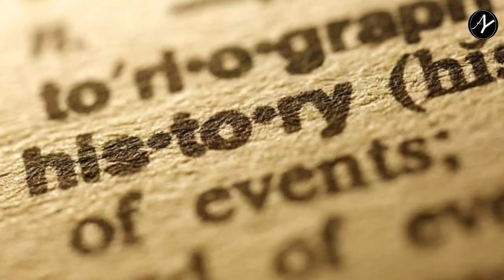The Ancient World History | Official Trailer | History of The World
This is the first part of The History of the World, a new documentary series. The video tells story of the first human civilizations; from ancient Egypt to the mighty Persian Empire.

The History of the World: - The Ancient World follows the rise and fall of the great kingdoms of the ancient world: the Egyptian civilization, Mohenjo Daro, the Mycenaeans of Greece, the first Chinese kingdoms, the Israelites, the Assyrian Empire – and much more. You'll experience great battles, like Megiddo, Kadesh, the Trojan War and the Persian conquest. And you'll witness first hand the great accomlishments of the first civilizations: farming, city-building, writing, trade, exploration and lawmaking. Some of the legendary figures of history are included here: Egyptian pharaohs like Thutmose, Thutankhamon and Ramesses; the heroes of the Mycenean Age, like Achilles and Hector; the great Jewish kings Saul, David and Solomon; and the mighty Persian rulers such as Cyrus and Xerxes.

To tell the history of the ancient world, dozens of different films, TV-series and documentaries have been used. This includes Exodus: Gods and Kings, Mohenjo Daro, Troy, Tut, The Bible, Mankind: The Story of All of Us and Andrew Marr's History of the World.

Full Credits list:

Sid Meier's Civilization IV (Firaxis, 2006)

Andrew Marr's History of the World (BBC, 2012)

10,000 BC (Warner Bros, 2008)

The Scorpion King (Universal Pictures, 2002)

The Scorpion King 2: Rise of a Warrior (Universal Pictures, 2008)

The Scorpion King 4: Quest for Power (Capital Arts, 2014)

Sid Meier's Civilization V (Firaxis, 2010)

Mohenjo Daro (UTV Motion Pictures, 2014)

Mankind: The Story of all of Us (History, 2012)

Bronze Age (Pixel Studios, 2016)

Ägypten (Terra X, 2011)

Die Europa-Saga (Terra X, 2017)

The Story of Europe (ZDFE, 2017)

Tut (Spike, 2015)

Troy (Warner Bros, 2004)

The Odyssey (NBC, 1997)

Clash of the Titans (Warner Bros, 2010)

Hercules (Paramount Pictures/Metro-Goldwyn-Mayer, 2014)

The Legend of Hercules (Summit Entertainment, 2014)

The Hittites (ATB Ajans, 2003)

The Mummy: Tomb of the Dragon Emperor (Universal Pictures, 2008)

Crouching Tiger, Hidden Dragon: Sword of Destiny (Netflix, 2016)

Crouching Tiger, Hidden Dragon (Sony Pictures Classics, 2000)

The Lost Bladesman (Edko Films/Easternlight Films, 2011)

Confucius (China Film Group, 2010)

The Bible (History, 2013)

Solomon and Sheba (United Artists, 1959)

Ashurbanipal (The British Museum, 2018)

Noah (Paramount Pictures, 2014)

Prince of Persia: The Sands of Time (Walt Disney Studios, 2010)

The 300 Spartans (20th Century Fox, 1962)

300 (Warner Bros, 2006)

300: Rise of an Empire (Warner Bros, 2014)

Alexander the Great (United Artists, 1956)

Alexander the Great Conquers the World (Bonnier ublications, 2005)

Alexander der Große (Terra X, 2016)

Alexander (Warner Bros, 2004)

Also with music from:
Karl Jenkins & Miriam Stockley; Derek & Brandon Fiechter; Age of Conan; Guild Wars Nightfall/Factions; The Elder Scrolls: Skyrim/Online/Morrowind; Assassin's Creed Origins; Disney's Hercules; Two Steps from Hell; Inception; Kingdom of Heaven; Rome: Total War; World of Warcraft.

It's "Brand Swagger AY" An infinite energy that will never destroy.
Isn't there a passion that can tell me what I do or Who I am except my name.
Brand ► Name, Fame, Money
Swagger ► Style, Skill, Fitness
Abhishek ► Knowledge, Peace, Soul
Yamdevil ► Attack, defence, Attitude

There are 4 words in my name and every word indicates different version of my self.

I Love Myself and I Love the Whole Universe.

Plan for the Project:

I: The Ancient World (10,000 BC-323 BC) - Out Now!
II: Age of Empires (300 BC-180 AD) - Out Now!
III: Rise and Fall (30-476 AD)
IV: The Dark Ages (476-1066)
V: The Age of Kings (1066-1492)
VI: New Worlds, New Faiths (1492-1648)
VII: The Road to Revolution (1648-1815)
VIII: Nation and Empire (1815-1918)
IX: The World at War (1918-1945)
X: The Modern Age (1945-Present Day)